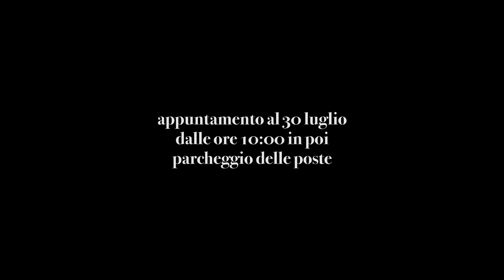Spot Archeologia Preventiva Antica Kroton Kronos 4D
spot archeologia preventiva Antica Kroton by Kronos 4D.